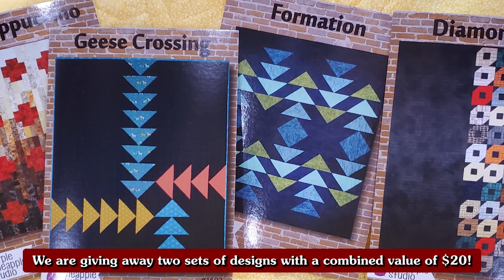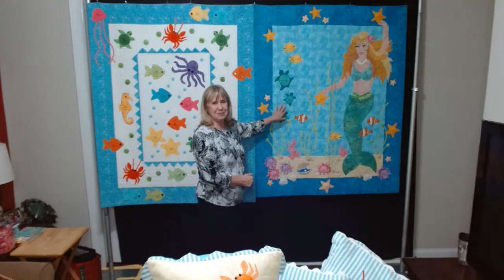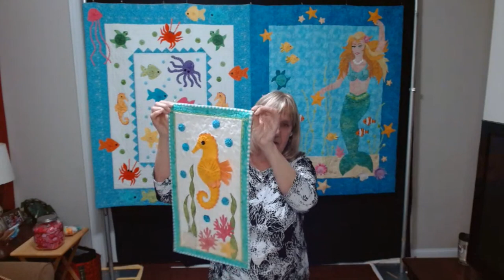February 2023 Virtual Sew Fun Club with Marcia Layton Designs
Enjoy SFC from the comfort of your couch!

For February's Virtual Sew Fun Club, we are joined by Marcia Layton, owner and quilt designer of Marcia Layton Designs. Marcia has a fascination with fabric, and is creatively inspired by the Yo-Yo Maker. Yo-yos are used in fun and creative ways in each of Marcia's designs, and she shares with us her most recent patterns. As always, featured SFC products are available at prices you won't find anywhere else.

See what all the fun is about, and submit your project photos for Show and Tell for a chance to win a prize in our Sew Fun drawing!